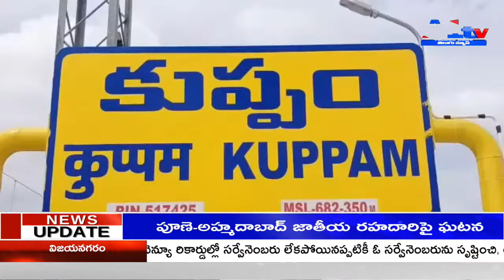ఘనంగా ఎంపీ మిథున్ రెడ్డి జన్మదిన వేడుకలు KUPPAM || A1TV TELUGU